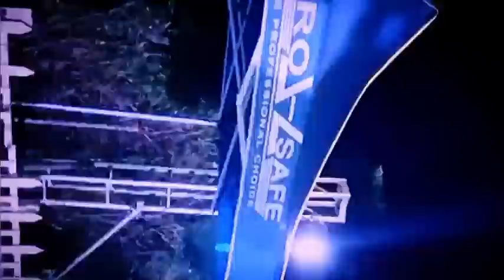Phillip Fraser, Nitty Kutchie, Hawkeye, Andrew Tosh, New Kids, Danny English, Tuffy Melody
Visit Hotrice LinkUp Tv on Instagram & also

Original Dancehall Thursday’s